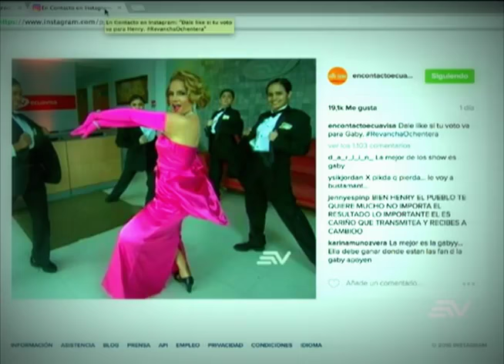Henrry Bustamante gana el reto del baile de lo 80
aquil le dejo tras carama del reto de los 80
Herry vs gavi